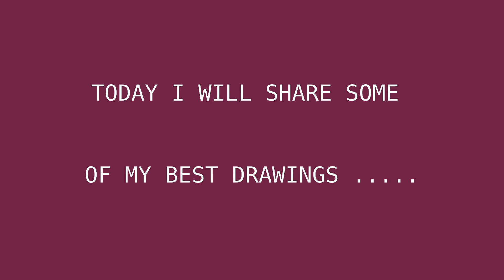My art collection | Some of my Best drawings | Apur akibuki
In these video I share some of best drawings, during my one year YouTube journey.